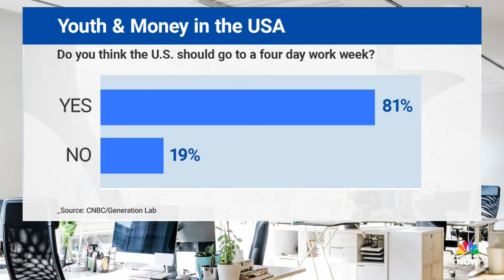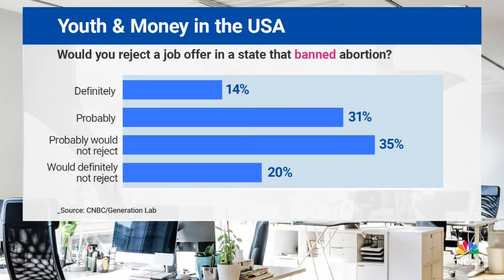Four day work week popular among younger workers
A new CNBC Generation Lab survey finds younger workers feel a 4-day work week is more productive. CNBC's senior personal finance correspondent Sharon Epperson has more.